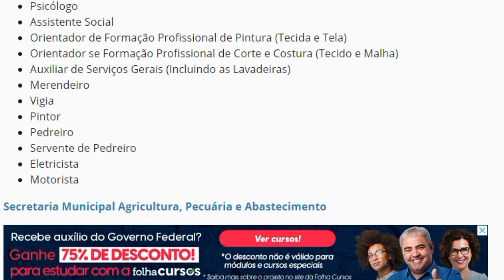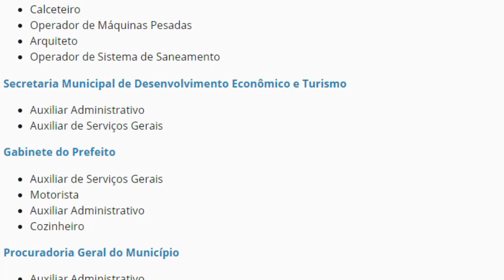NOVOS CONCURSOS PARA O RN | SAIU EDITAL PARA NOVOS CONCURSOS PÚBLICOS !!!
Novos editais para concursos públicos e reabertura de inscrições para o concurso do CORE RN.
No Rio Grande do Norte, a Prefeitura de Caicó publicou novo edital com 374 vagas temporárias. O processo seletivo é destinado ao ingresso de profissionais em diferentes secretarias do município, como as de Administração, Saúde, Educação e para Procuradoria Geral do Município.

Os salários dos aprovados serão variáveis de R$1.100 a R$10.045,41 por mês. As oportunidades são para cargos dos níveis fundamental, médio, técnico e superior, distribuídas da seguinte forma:

Secretaria Municipal de Administração

Vigia
Auxiliar Administrativo
Operador de Sistema
Auxiliar de Serviços Gerais
Secretaria Municipal de Educação Cultura e Esportes

Professor Polivalente - Educação Infantil
Professor Polivalente - Ensino Fundamental (Anos Iniciais)
Professor de Língua Portuguesa
Professor de Língua Inglesa
Professor de Ensino Religioso (Teologia)
Professor de Ciências
Professor de História
Professor de Geografia
Professor de Matemática
Professor de Educação Física
Nutricionista
Psicólogo
Assistente Social
Orientador de Formação Profissional de Pintura (Tecida e Tela)
Orientador se Formação Profissional de Corte e Costura (Tecido e Malha)
Auxiliar de Serviços Gerais (Incluindo as Lavadeiras)
Merendeiro
Vigia
Pintor
Pedreiro
Servente de Pedreiro
Eletricista
Motorista
Secretaria Municipal Agricultura, Pecuária e Abastecimento

Operador de Máquinas Pesadas
Vigia
Auxiliar Administrativo
Secretaria Municipal de Meio Ambiente

Podador
Secretaria Municipal de Infraestrutura e Serviços Urbanos

Gari
Motorista
Servente de Pedreiro
Pedreiro
Eletricista
Calceteiro
Arquiteto
Operador de Sistema de Saneamento
Secretaria Municipal de Desenvolvimento Econômico e Turismo

Auxiliar Administrativo
Gabinete do Prefeito

Motorista
Auxiliar Administrativo
Cozinheiro
Procuradoria Geral do Município

Auxiliar Administrativo
Secretaria Municipal de Saúde

Agente de Endemias
Arte Educador
Assistente Social
Auxiliar Administrativo
Cozinheiro
Cuidador de Residência Terapêutica
Educador Físico
Eletricista
Enfermeiro
Farmacêutico
Fiscal Sanitário
Fisioterapeuta
Fonoaudiólogo
Médico Psiquiatra
Médico ESF
Médico do Trabalho
Médico Oftalmologista
Médico Neurologista
Médico Ortopedista
Motorista

O quadro completo com as vagas, requisitos e salários está disponível no edital. Há reserva para pessoas com deficiência. O município de Caicó fica localizado a cerca de 270 km de Natal, capital do Rio Grande do Norte.

O concurso Core RN abre uma nova chance para os candidatos. Em comunicado divulgado no site da banca RBO, é informado que o prazo de inscrições será reaberto a partir do dia 19 de abril e seguirá até 14 de maio.

+ Concurso Core RN: sai edital para níveis médio e superior

As inscrições são recebidas no próprio site da RBO, a organizadora da seleção. É preciso pagar uma taxa nos valores de:

R$55 para as vagas de nível médio
R$71,60 para as vagas de nível superior
O pagamento deverá  ser feito através de boleto bancário, pagável em toda a rede bancária, com vencimento para o dia 17 de maio. Haverá possibilidade de pedir isenção da taxa entre os dias 19 e 20 de abril.

No cargo de fiscal, também é preciso ter a Carteira Nacional de Habilitação categoria “B”.

Concurso Core RN adia provas (Foto: Divulgação)
Concurso Core RN reabre inscrições para níveis médio e superior
(Foto: Divulgação)
Já para os graduados, a vaga é de assistente jurídico do Core RN. Para concorrer é necessário graduação completa em Direito e o registro na Ordem dos Advogados do Brasil (OAB).

O salário inicial para a vaga de nível superior é de R$3.300. Os assistentes jurídicos também atuam em regime de 40 horas por semana.

Agora, as avaliações estão previstas para o dia 13 de junho.

Conforme a retificação, os locais e horários serão comunicados oportunamente através de edital de convocação para as Provas Escritas a ser publicado no Diário Oficial da União e nos sites da RBO e do Core-RN.

Estudando para seu primeiro concurso? Folha Cursos pode te ajudar!

Prova objetiva para os cargos de nível médio:

10 questões de Língua Portuguesa
cinco questões de Matemática/ Raciocínio Lógico
cinco questões de Conhecimentos em Informática
20 questões de Conhecimentos Específicos
Prova objetiva para o cargo de nível superior:

10 questões de Língua Portuguesa
10 questões de Conhecimentos em Informática
30 questões de Conhecimentos Específicos
O comunicado publicado pela banca alerta que:

Não será enviado cartão informativo para o endereço ou e-mail do candidato. O inscrito deverá, a partir do dia 28 de maio de 2021, acessar o site da RBO para realizar a consulta.